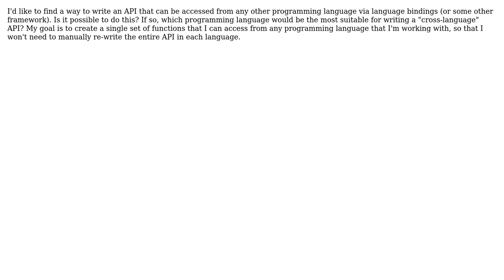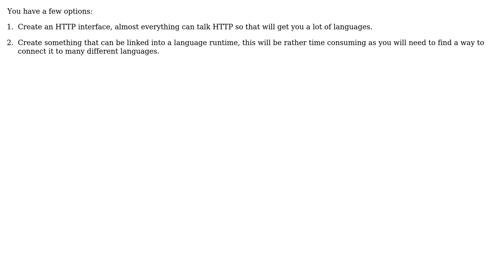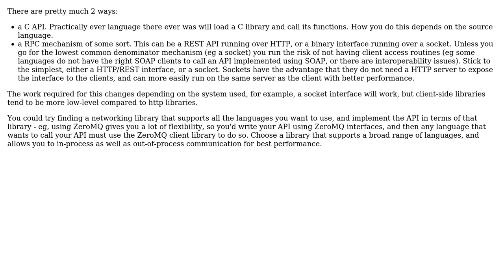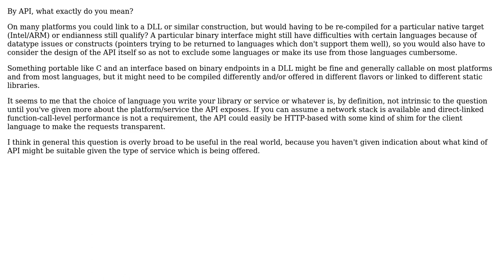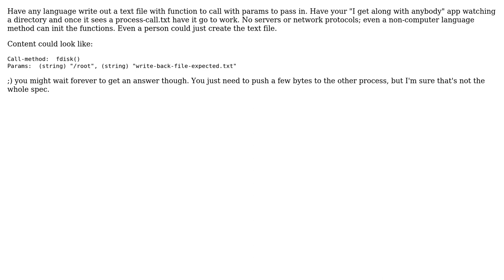How can I write a set of functions that can be invoked from (almost) any programming language?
Software Engineering: How can I write a set of functions that can be invoked from (almost) any programming language?

With thanks & praise to God, and with thanks to the many people who have made this project possible! | Content (except music & images) licensed under CC BY-SA | Music | Images & others | With thanks to user Zachary K user svick user SK-logic user Pareshkumar user LMC user gt5050 user gnat user gbjbaanb user dbr user Cade Roux user Anderson Green and the Stack Exchange Network Trademarks are property of their respective owners. You are responsible for your own actions.